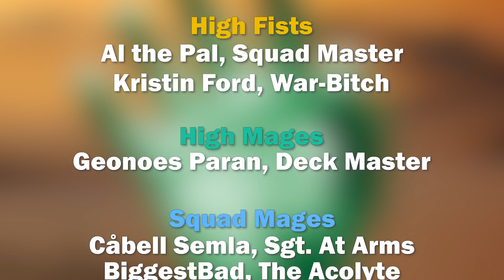Memories of Ice & Other Fun Stuff w/Raf Blutaxt (Spoilers)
This was a really fun conversation. It gets a little spoilery  for the rest of the series about halfway through, but we give a good warning on when to leave.

►►► CONNECT WITH ISKAR JARAK ◄◄◄

►►► SUPPORT ISKAR JARAK ◄◄◄

►►► MALAZAN BOOKS ◄◄◄

►Main Series◄
►Malazan Book of the Fallen
►Novels of the Malazan Empire

►Kharkanas Trilogy◄
►Forge of Darkness (Book 1)
►Fall of Light (Book 2)
►Walk in Shadow (Book 3) In Process, Date TBD

►Path to Ascendancy◄
Dancer's Lament (Book 1)
Deadhouse Landing (Book 2)
Kellanved’s Reach (Book 3)
The Jhistal (Book 4) Awaiting Pre-Order Link

►Witness Trilogy◄
►The God is Not Willing (Book 1)
►TBD (Book 2) Unknown
►TBD (Book 3) Unknown

►The Tales of Bauchelain and Korbal Broach (novellas)◄
►Blood Follows (2002)
►The Healthy Dead (2004)
►The Lees of Laughter's End (2007)
►Crack'd Pot Trail (2009)
►The Wurms of Blearmouth (2012)
►The Fiends of Nightmaria (2016)

►►►MY SUGGESTED READING ORDER◄◄◄

►1. Gardens of the Moon
►2. Deadhouse Gates
►3. Memories of Ice
►4. House of Chains
►5. Midnight Tides
►6. The Bonehunters
►7. Reaper's Gale
►8. Toll the Hounds
►9. Dust of Dreams
►10. The Crippled God
►11. Night of Knives
►12. Return of the Crimson Guard
►13. Stonewielder
►14. Orb Sceptre Throne
►15. Blood and Bone
►16. Assail
►17. Forge of Darkness
►18. Fall of Light
►19. Walk in Shadow (Forthcoming)
►20. Dancer’s Lament
►21. Deadhouse Landing
►22. Kellanved's Reach
►23. The Jhistal (Forthcoming)
►24. The Tales of Bauchelain and Korbal Broach, Volume 1
►25. The Tales of Bauchelain and Korbal Broach, Volume 2
►26. The God is Not Willing (Forthcoming)

►►►D'REK'S ULTIMATE ORDER--IJYT EXPANDED◄◄◄

►2. Blood Follows
►3. Deadhouse Gates
►4. The Lees of Laughter’s End
►5. The Wurms of Blearmouth
►6. Memories of Ice
►7. House of Chains
►8. Midnight Tides
►9. Night of Knives
►10. The Bonehunters
►11. The Healthy Dead
►12. Reaper’s Gale
►13. Return of the Crimson Guard
►14. Toll the Hounds
►15. Goats of Glory
►16. Stoneweilder
►17. Dust of Dreams
►18. Orb, Sceptre, and Throne
►19. The Crippled God
►20. Blood and Bone
►21. Assail
►22. The Crack’d Pot Trail
►23. Forge of Darkness
►24. Fall of Light
►25. Walk in Shadow
►26. Dancer’s Lament
►27. Deadhouse Landing
►28. Kellanved’s Reach
►29. The Jhistal
►30. The God is Not Willing